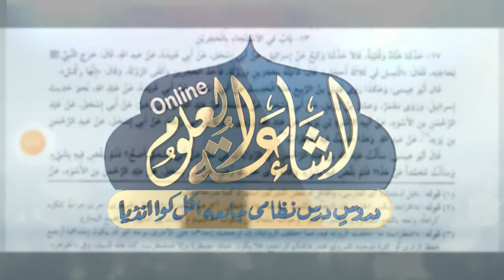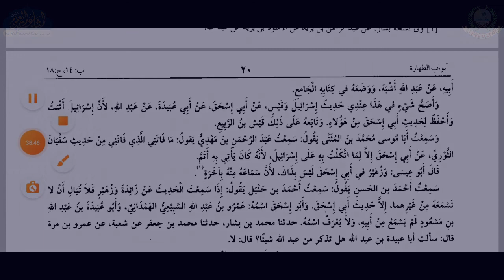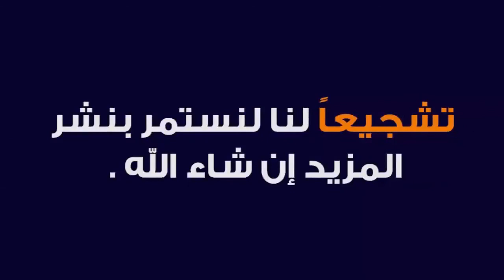TIRMIZI SHAREEF | DARS 38/39 | MAULANA RIZWANUDDIN SAHAB MARUFI | ISHAATUL ULOOM ONLINE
جامع ترمذي
درس 38/39
الصف السابع
مولانا رضوان الدين صاحب معروفي

Jamiaislamiaishaatululoom.com